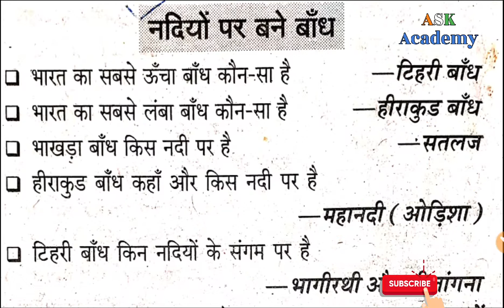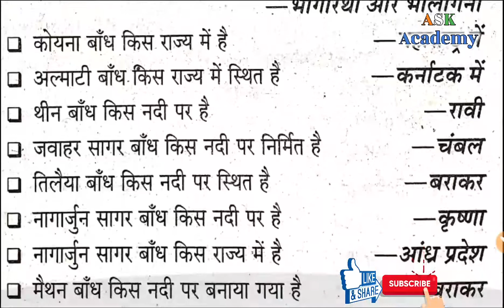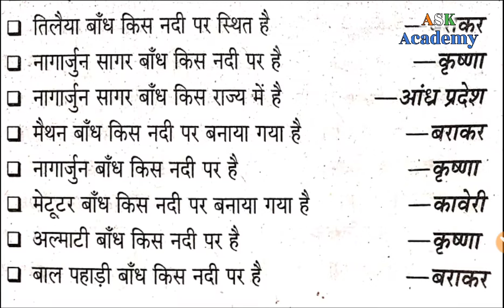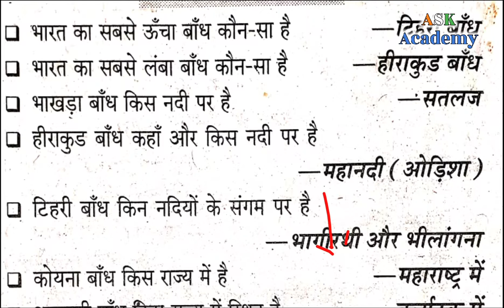नदियों बने प्रमुख बांध। भारत के प्रमुख बांध। कौन सा बान्ध किस नदी पर बने हैं।